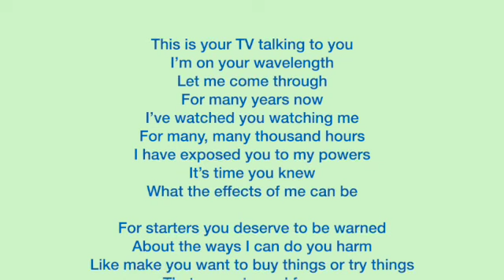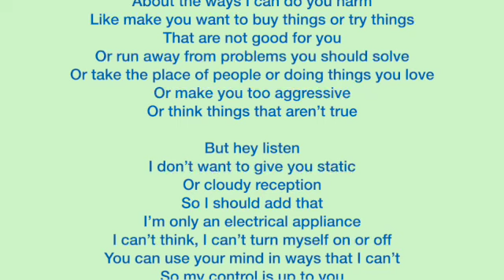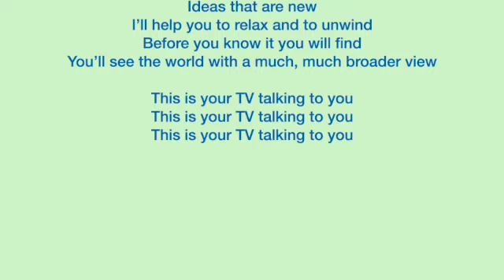Intelligent Spending | Talking TV - TV Watching 📺 | Kids Learning - Kids Songs 🎵 | By Joy Berry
Intelligent Spending | Talking TV - TV Watching 📺 | Kids Learning - Kids Songs 🎵 | By Joy Berry - A sing-along teaching kids Living Skills about Intelligent Spending Songs from Joy Berry's Help Me Be Good SEL educational books - Subscribe to our channel for more kid’s educational videos and kid’s songs: @joyberryenterprisesofficial

Hey everyone!  this is a video for parents and kids. We're talking about TV and watching TV responsibly.

Watching TV is a big part of our lives and it's important to be responsible when we're watching TV. This video is a quick overview of the benefits of TV and the problems with watching TV.
A fun educational song taken from author Joy Berry’s self help series of books for kids called “Living Skills”.

FREE Downloadable Songs and Lyrics with the purchase of a Softcover Book OR an e-book!